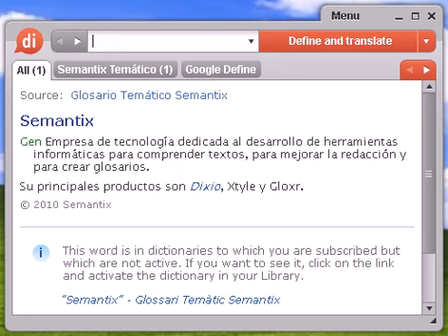Definición de derrotista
derrotista, diccionario, definición, significado, español, castellano, dixio, derrotistas